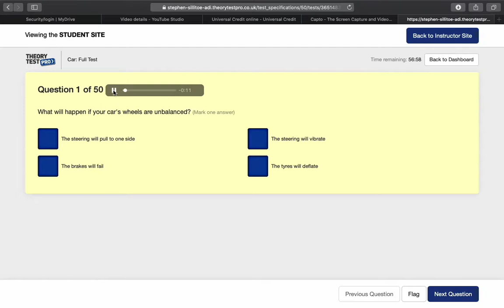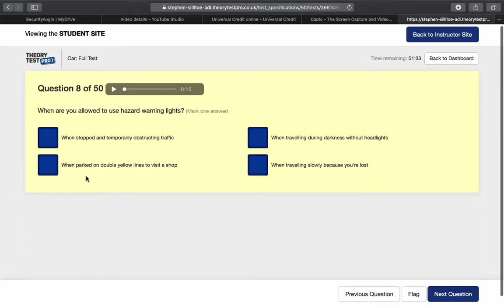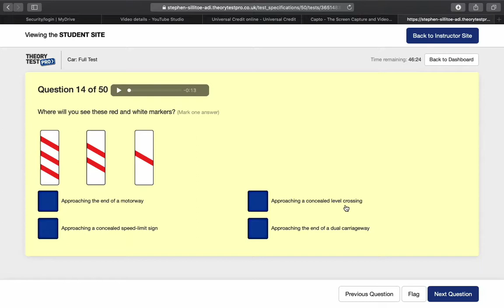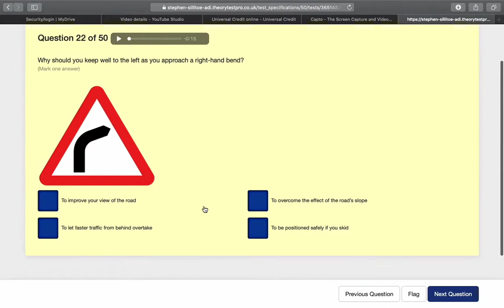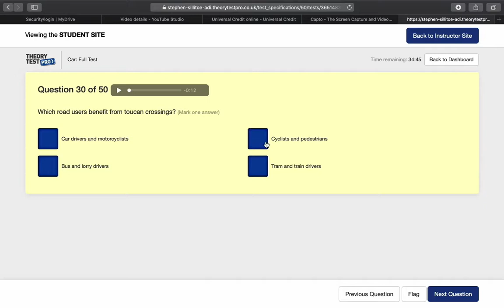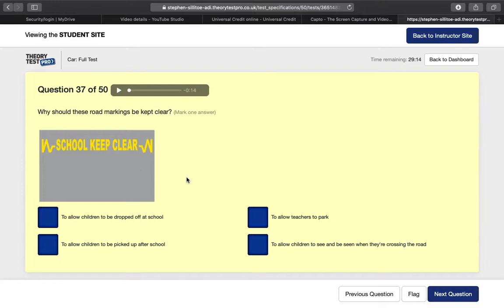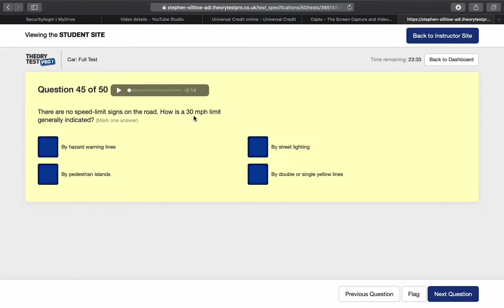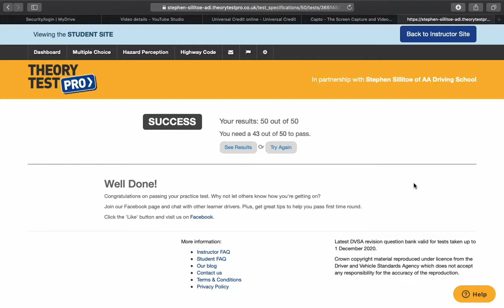Theory Test 001 PASS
Full commentary 50/50